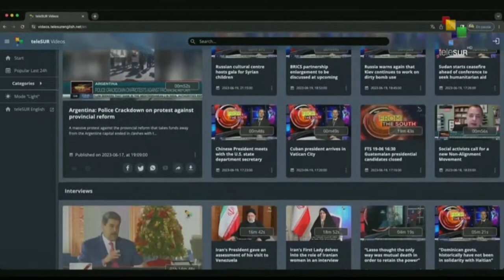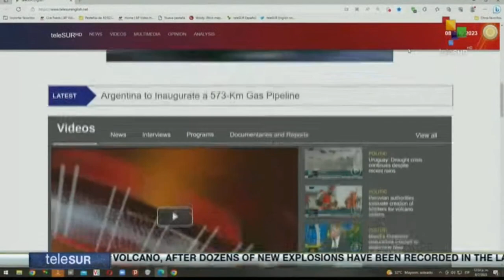FTS 08-07 12:30 Mia Mottley, arrived in Venezuela on an official visit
8/07/2023
FTS 12.30
*French authorities to band demonstrations nationwide
*At least 20 people arrested in protests over tax hike in Kenya